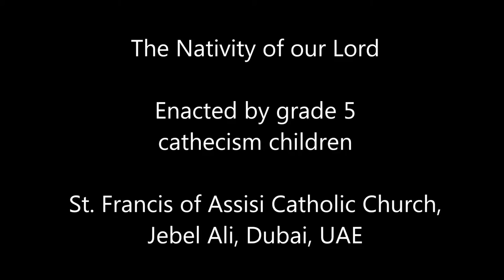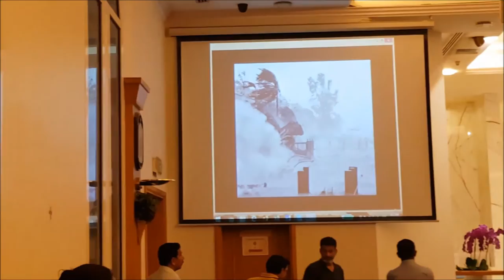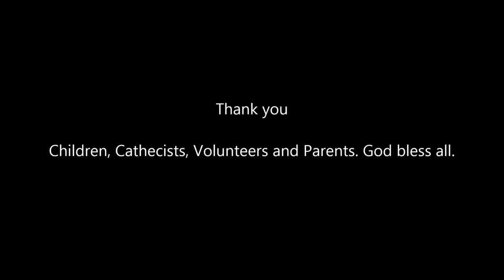The Nativity of our Lord - Dec 2017